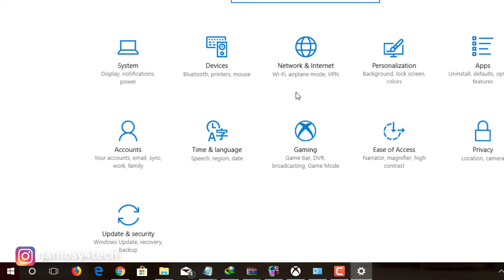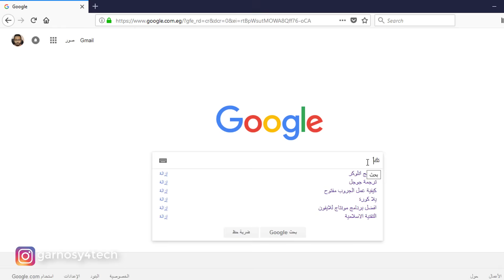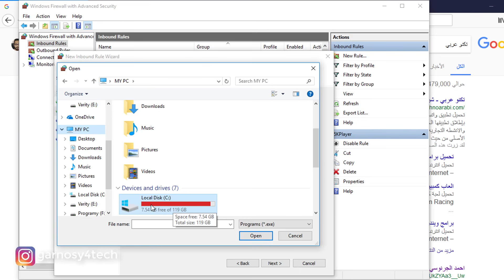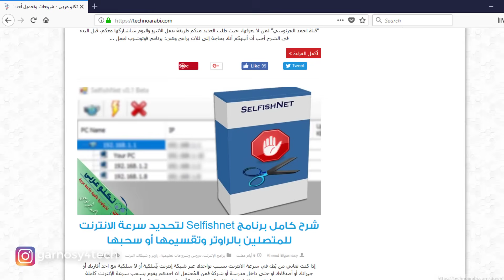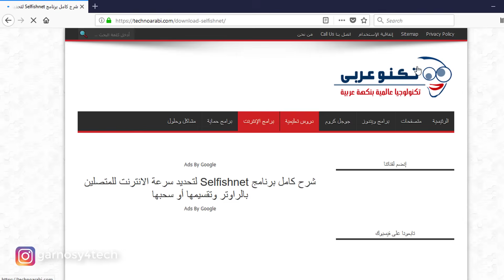كيف تمنع برنامج معين من استخدام الانترنت في أي ويندوز بدون برامج ؟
شرح طريقة حظر الانترنت عن برنامج محدد في الويندو عن طريق الجدار الناري للويندوز Prevent an Application From Accessing the Internet

💗 شكراً لمتابعتكم 💗

■ تابع الحساب الخاص بشروحات التقنية والأخبار السريعة على الإنستقرام:
◀ عن القناة:
احمد_الجرنوسي Elgarnosy هي قناة خاصة بالشروحات التقنية المتنوعة (برامج، ألعاب، مراجعات الأجهزة، شروحات اليوتيوب وجوجل أدسنس، ويندوز، أندرويد، iOS، الربح من الإنترنت، SEO، أخبار التقنية ... إلخ)